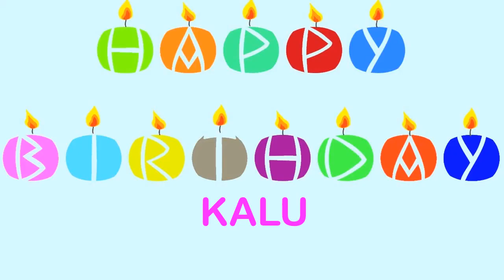Kalu Wishes - Birthday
BIRTHDAY WISHES - A video birthday card with your name.